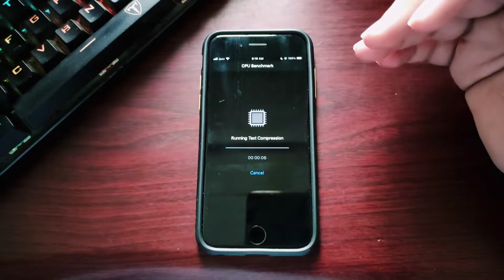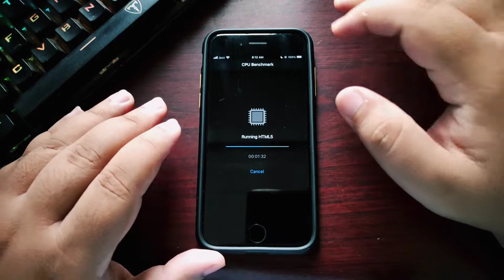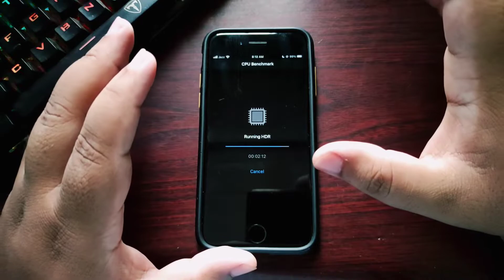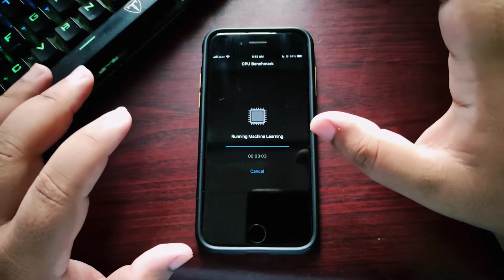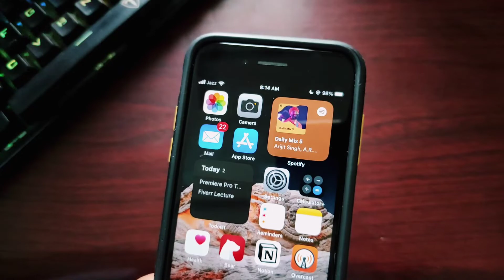iOS 15.6: Battery Life & Performance Review | Live Geek Bench Score Test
Welcome to the Channel:

Apple releases iOS 15.6 finally for the public. In this video, I talked about the Performance, Battery life and What's New in iOS 15.6
This video is iOS 15.6 What's New and iOS 15.6 Final Review